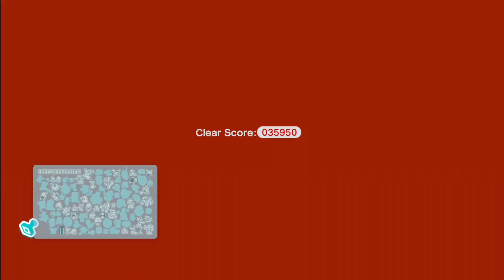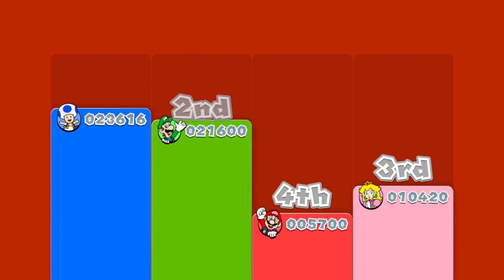fall in 3D (with friends) (part 3)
I didn't use any music in this one!

Original title was "World 3D Friends Part 3 AAAAA"
2nd title was "The 3D world multiplayer experience (part 3)"
3rd title was "3Ding to the sky (with friends) (part 3)"